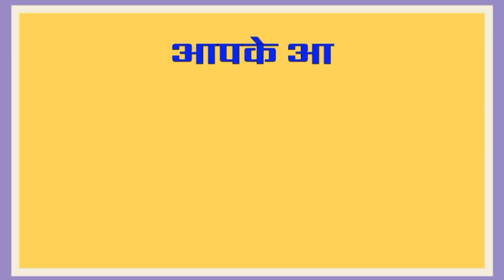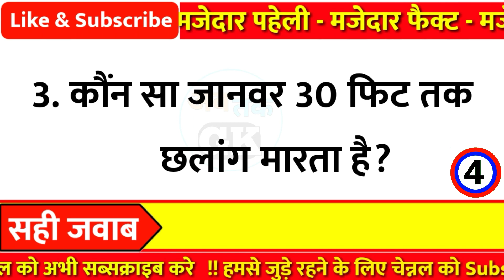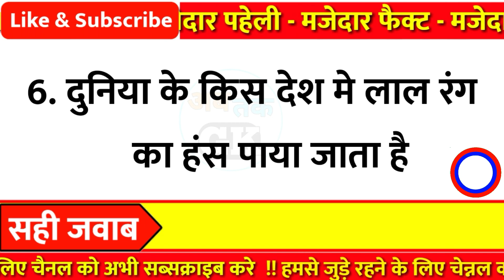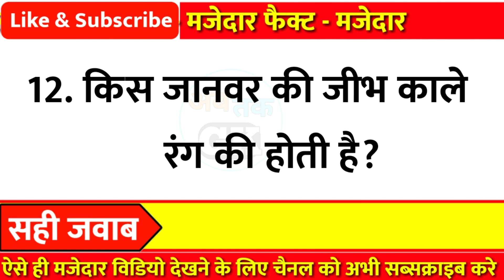12 धांसू मजेदार रोचक सवाल || GK In Hindi || GK Question and Answer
12 धांसू मजेदार रोचक सवाल || GK In Hindi || GK Question and Answer

Part - 242

👇👇Your Queries👇👇
1. GK
2. General Knowledge
3. Important GK Questions and answer for
4. Competitive Exams
5. Quiz Test
6. gk tak
7. Important gk
8. Quiz test
9. competitive quiz
10. competitivegeneral.knowledge
11. GK in Hindi
12. general knowledge quiz
13. quiz questions
14. general knowledge questions
15. gk quiz
16. general knowledge questions with answers
17. gk question in hindi
18. GK Question Answer
19. India GK
20. hindi gk
21. samanya gyan
22. gk questions
23. india gk in hindi
24. gkquestions and answers
25. lucent gk
26. lucent gk
27. lucent gk in hindi video
28. lucent GK in hindi
29. lucent geography in hindi
30. lucent geography
31. geography gk question
32. geography gk in hindi
33. lucent 1000 question
34. lucent 1000 prashn
35. lucent gk ka nichod
36. lucent gk important question
37. lucent gk important question in hindi
38. lucent gk important topics
39. lucent ka nichod science
40. lucent for ssc cgl
41. lucent for ssc
42. lucent for railway
43. geography gk
44. lucent mcq
45. lucent mcq in hindi
46. lucent book gk
47. gkfact
48. gk questions and answers
49. gk question
50. general knowledge
51. Ab tak gk
52. gk questions
53. gk
54. general knowledge question
55. g k questions and answers
56. gk ke question
57. question
58. general knowledge questions and answers
59. samanya gyan
60. g.k questions in hindi
61. gk question answer
62. sarkarinaukarigk
63. gk ke sawal
64. knowledge
65. question answer
66. general knowledge questions
67. जनरल नॉलेज
69. जीके
70. gk quiz
71. g.k
72. gk ka question
73. ips question and answer
74. gk
75. gk question
76. gk afroz
77. gk questions
78. gk today
79.gk tricks
80. gk book
81. gk video
82. gk live
83. gk by kumar Gaurav sir
84. gk by khan sir
85. gk today current affairs
86. question
87. सामान्य ज्ञान
88. general knowledge ke question
89. gk knowledge
90. gk dijiye
91. general class
92. general knowledge ki video in hindi
93. general knowledge gk
94. general knowledge questions and answers
95. General knowledge video
96. General knowledge 2021
97. general knowledge for kids
98. general knowledge quiz
99. general knowledge ke question 100. gk study
101.General knowledge 2022
102. Gk new video
103. gk knowledge
104. Gk Maina
105.Gk Question New Video